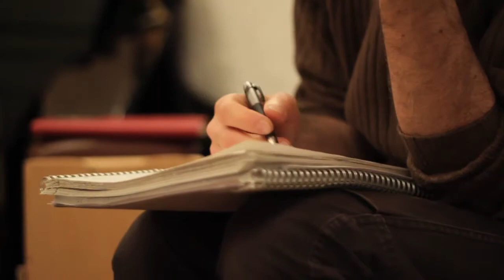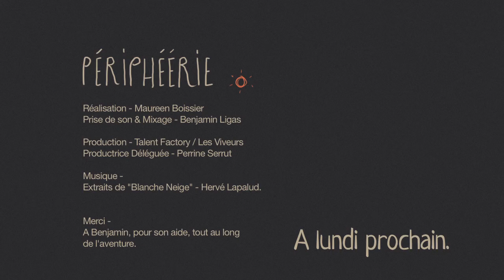Ouvrez vos oreilles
Serge Folie, c'est l'oreille attentive d'Hervé Lapalud, qui l'accompagne sur son chemin, même jusqu'à Madagascar pour enregistrer le dernier album. Aujourd'hui on écoute Blanche Neige, au fil des saisons, des évolutions, des instruments posés puis enlevés. Ouvrez vos oreilles...

Réalisation - Maureen Boissier
Mixage & Prise de son - Benjamin Ligas
"Blanche Neige", au fil des saisons, Hervé Lapalud.